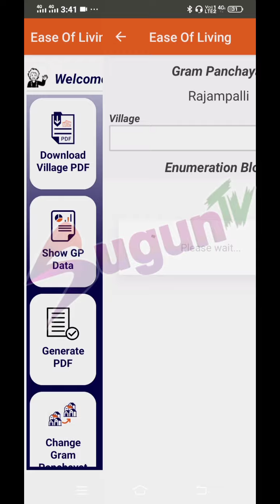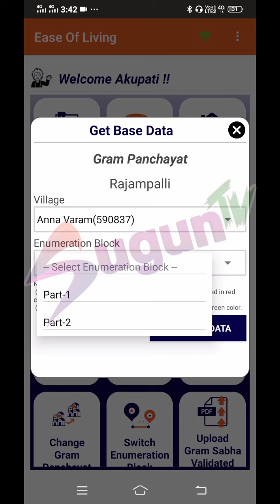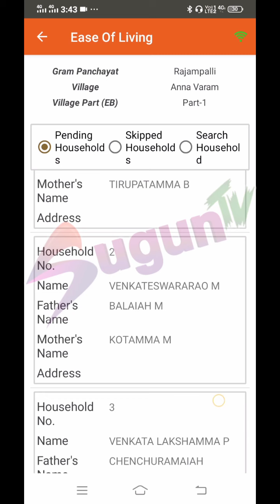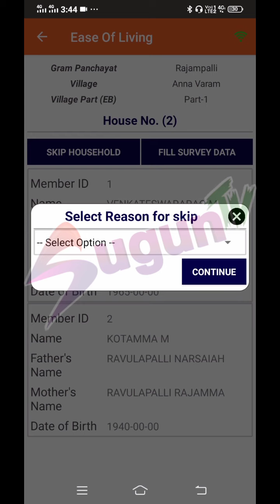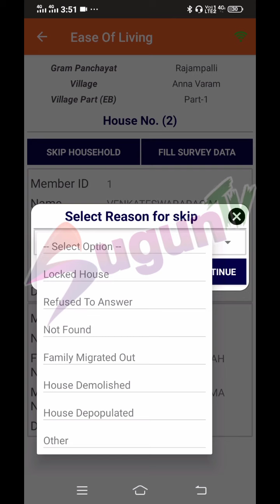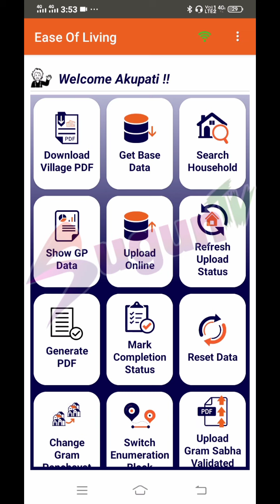EOL సర్వే లో సమస్యలు వాటి సమాధానములు. Douts and answers in EOL Survey.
Join our "ఏపి వాలంటీర్స్ అప్డేట్స్" teligram group for mor information and updates.
teligram Link...👇👇👇👇👇

AP VOLUNTEER'S UPDATES
Thank you friends
మీ సుగుణ రావు.